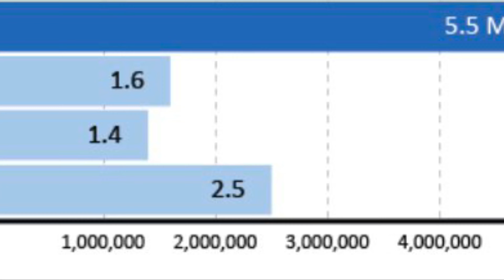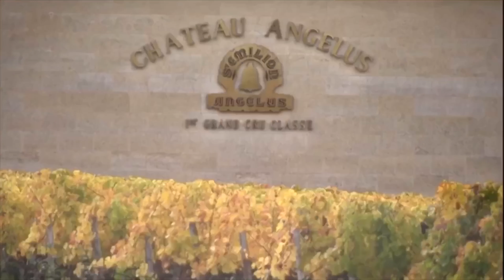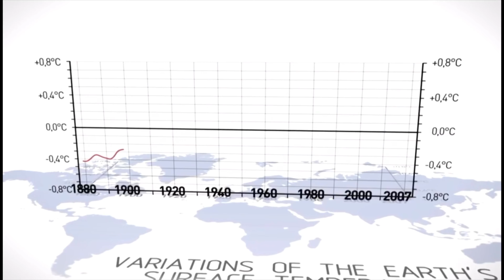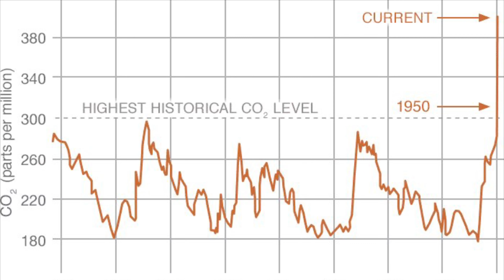WVHS EnvRAMental PC E4: Air Quality Issues in the PNW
In this episode of the WVHS Envi-RAM-ental podcast, air quality in Eastern Washington and its impacts, including health and agriculture.